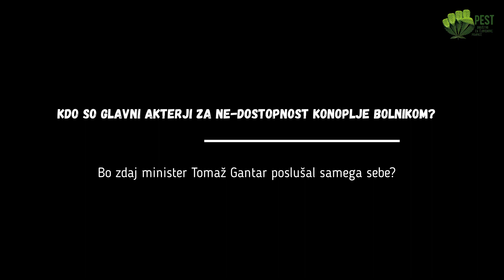Kdo so glavni akterji za ne-dostopnost konoplje bolnikom?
Konoplja na recept sploh ni problem. Zdravniki jo predpisujejo že od leta 2005. Zahvala gre MZ, kjer so ves čas samo sledili interesom bolnikov. Zanimivo pa je, da nihče v državi nič ne ve o tem…